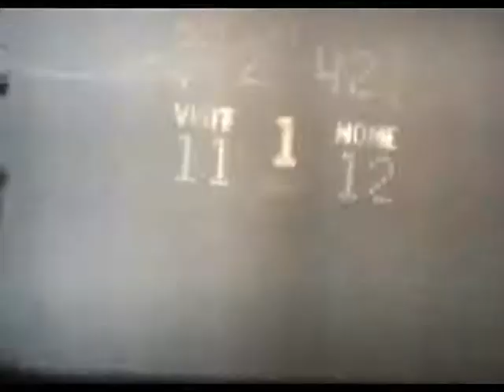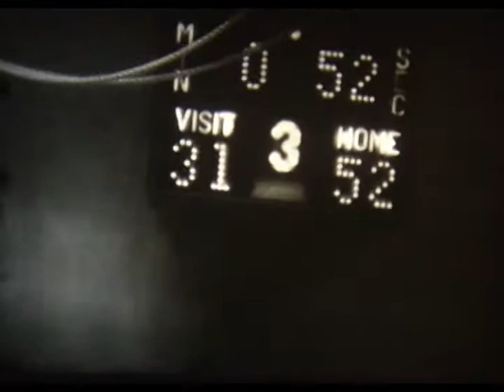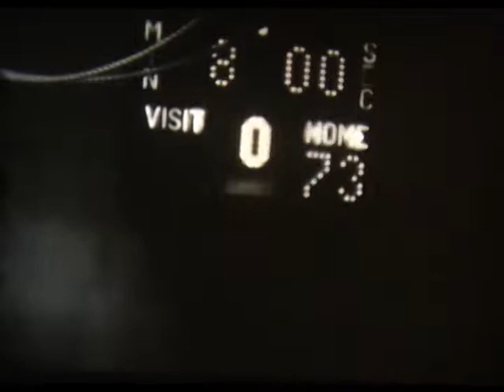LeRoy Varsity Basketball - 1962-63 - vs Batavia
Retro 16mm film capture of LeRoy High's 73-37 win over visiting Batavia at the Trigon Park campus gymnasium during the 1962-63 season.